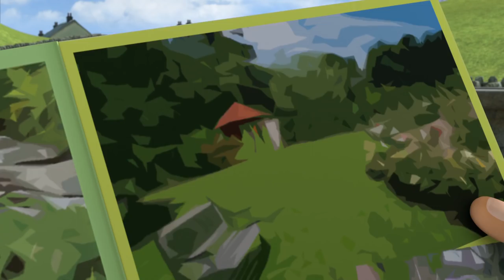Fireman Sam full episodes HD | Hot air balloon danger - Airway Rescues | Marathon 🚒 🔥Kids Movie